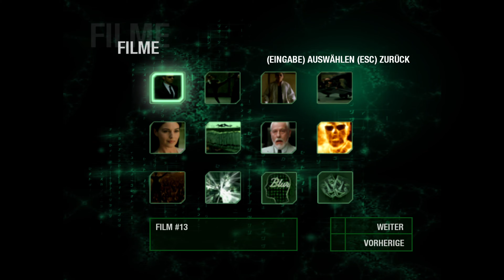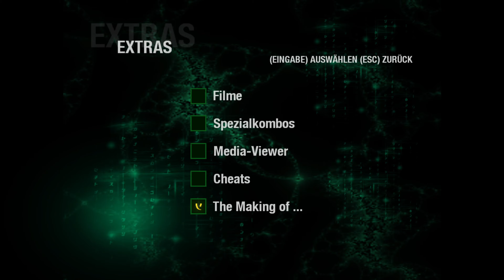The Matrix Path of Neo Deutsch 4K Part 14 - Neo gegen Smith